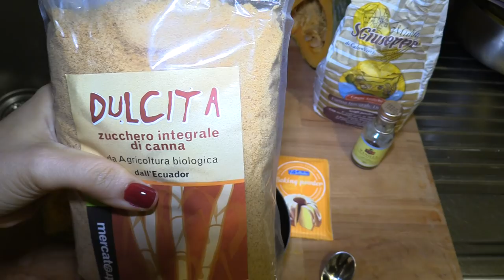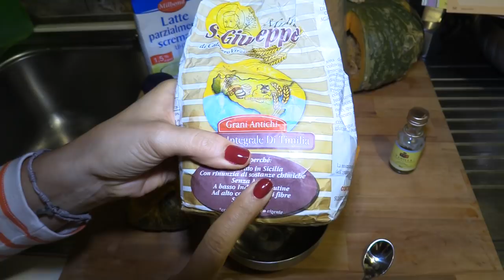Torta in Tazza alla Zucca Pumpkin Mug-Cake(dolci) 2C+K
2 Cucchiai di polpa di zucca cotto
2 cucchiai di zucchero
2 Cucchiai e mezzo di latte
1 cucchiaino di lievito per dolci
4 cucchiai di farina
un goccio di essenza di vaniglia in microonde a 750 w per un minuto e 15 secondi.